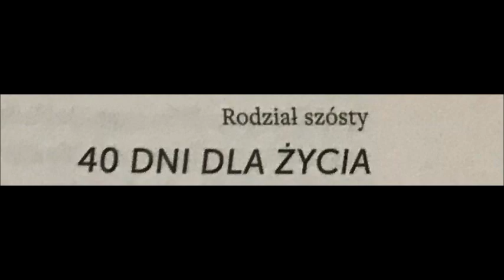6 NIEPLANOWANE 40 DNI DLA ŻYCIA ABBY JOHNSON